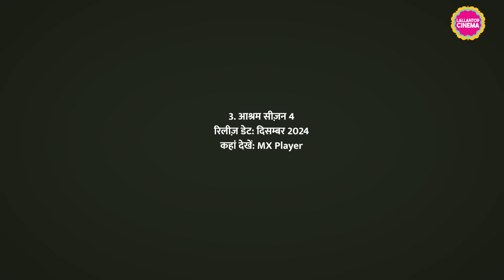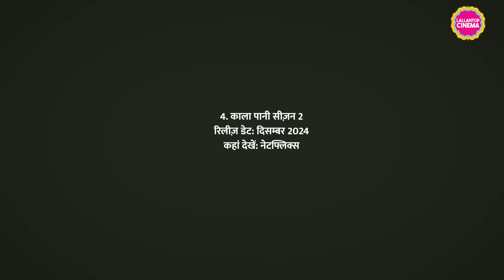Aashram 4, Yeh Kaali Kaali Ankhein 2 के अलावा इस साल कौन-सी सीरीज़ रिलीज़ होंगी| Bobby Deol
Varun Dhawan and Samantha Prabhu's series Citadel: Honey Bunny has been released on Amazon Prime Video. This series has been made by Raj and DK. This duo also made Manoj Bajpayee's series The Family Man. 'Citadel: Honey Bunny' is a spy thriller series made on a large scale. It is not that the list of big series of this year will be completed with this series. Sequels of many popular series are ready to be released in the list. Watch video to know more.